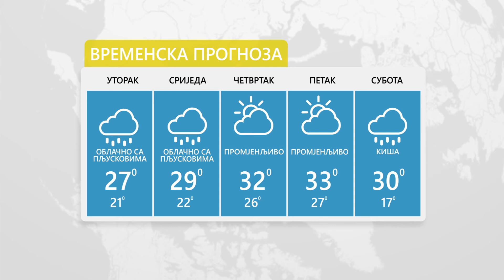Sutra promjenljivo oblačno, porast temperature – 23.8.2022.